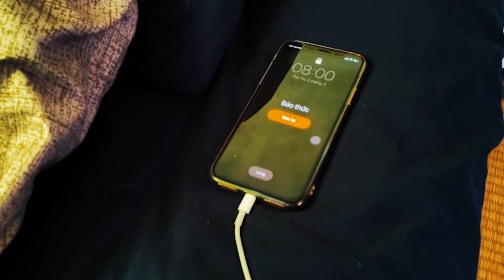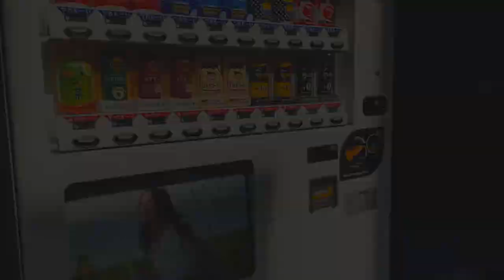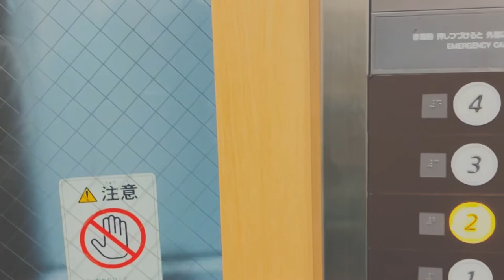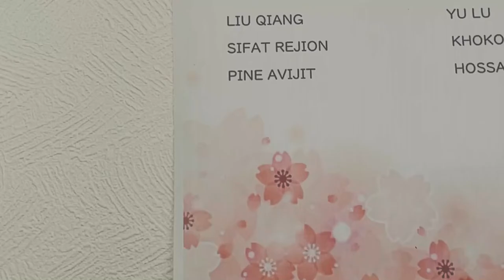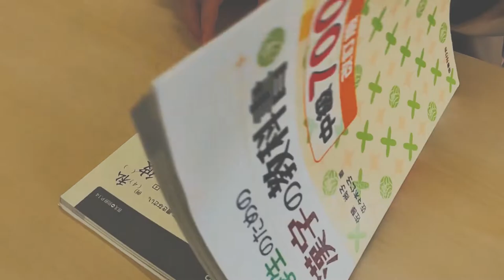OSAKA INTERNATIONAL ACADEMY OF LANGUAGE FOR STUDENT (CINEMATIC VIDEO)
JAPANESE SHOOL ABOUT VIDEO